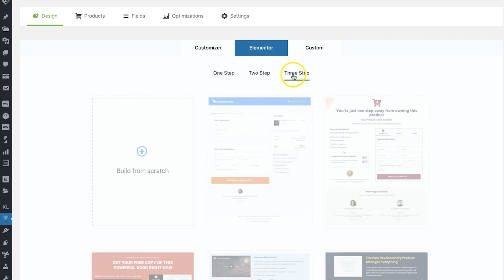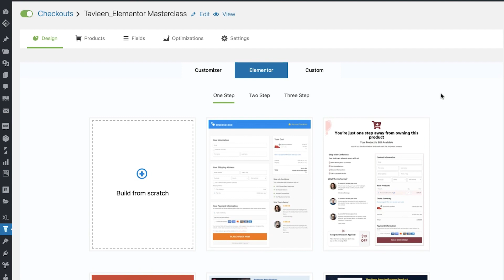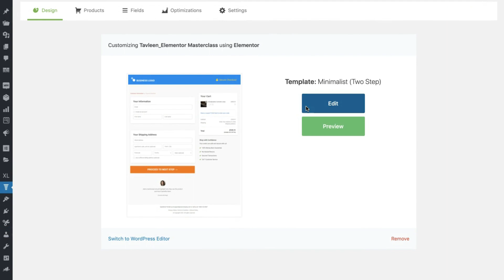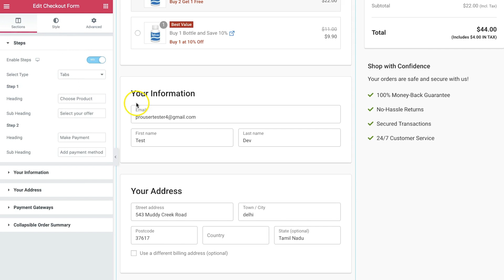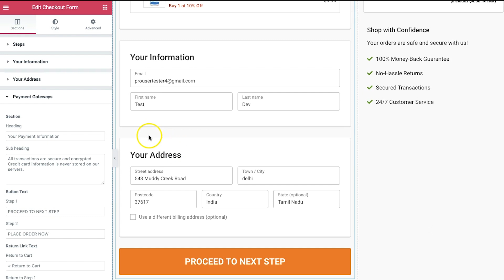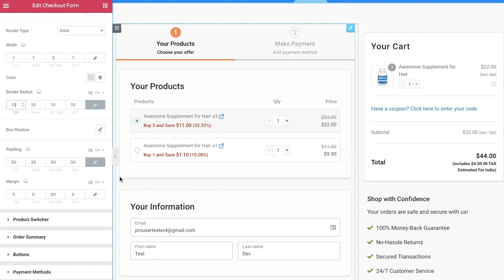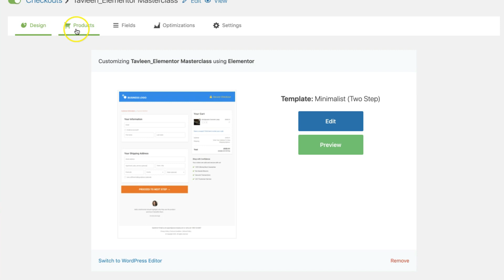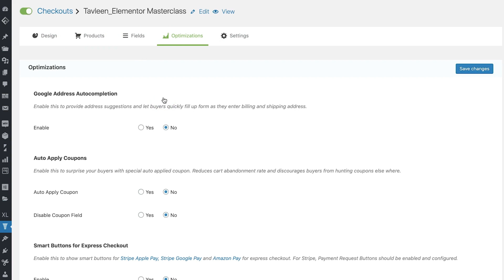How To Customize WooCommerce Checkout Page With Elementor Widgets (Step-by-Step Tutorial)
In this video, I show you how to create a customized WooCommerce checkout page that looks compelling, credible, and convincing with Elementor templates and widgets.

Here are the timestamps for your reference:

[2:11] How to use WooCommerce Checkout Page Templates for Elementor (One-Click Import) to build beautiful checkouts

[5:17] Customizing a WooCommerce checkout template built by Aero in Elementor

[6:48] Customizing the colors of the tabs in case of a multi-step WooCommerce checkout form

[7:51] How to adjust the checkout form width so that it looks exactly how you want it

[9:35] - Customizing your WooCommerce Checkout page for mobile- Let's look at how to make the CTA button sticky and the order summary collapsible

[10:36] - How to make your checkout page look approachable and friendly by creating sections on the page that are well-separated from each other

[12:40] - How to append a mini cart on your checkout page so that users can adjust the quantity, delete item(s), recover deleted items from the checkout page itself

[13:39] - Making the coupon section on your checkout page collapsible and customizing the section

[14:04] How to add products and set discounts on them in case you're creating a product-specific checkout page

[14:43] Customizing the WooCommerce checkout form so as to add, edit, re-order fields, add a section on your checkout page and do so much more!

[15:53] Optimizing your WooCommerce checkout page for conversions by adding features like Google Address Autocomplete, Express Checkout, and more!

Links in the video:

1. Creating customized checkouts using Elementor
2. Explore more about AeroCheckout